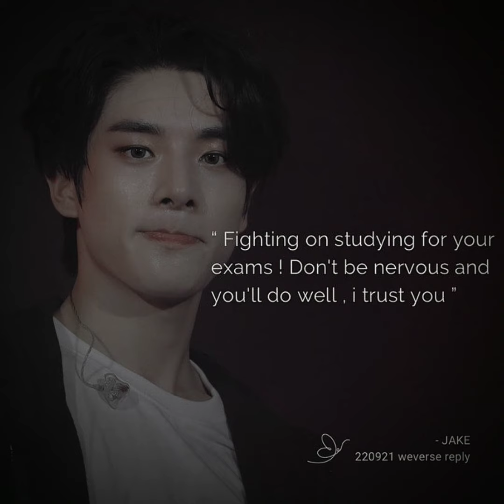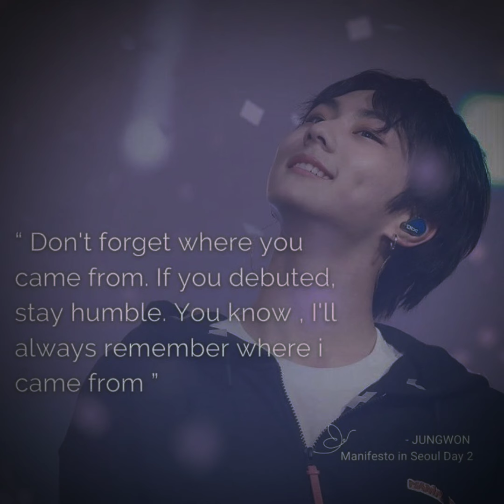7 (precious) idiots|Jakeyverse